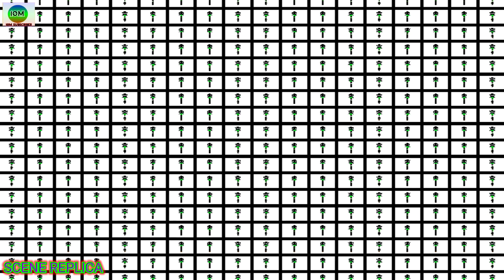ALL MIRROR+SWIRL+TONALSHIFT+REPLICA ( HICKORY DICKORY DOCK MAMMOTH ) AMAZING/AWESOME+COLORFUL FX